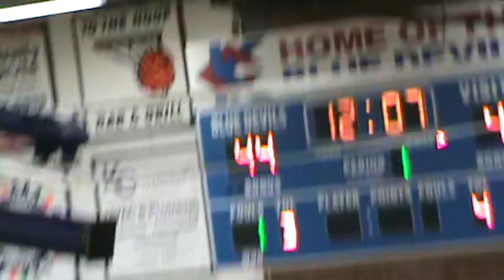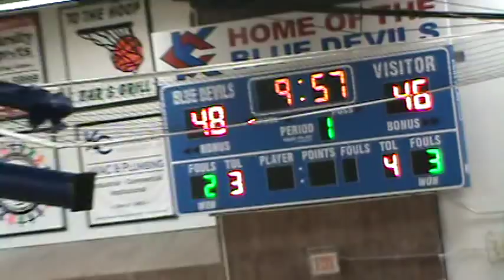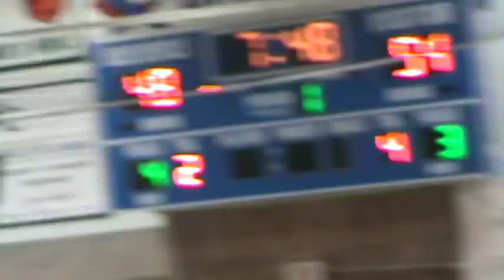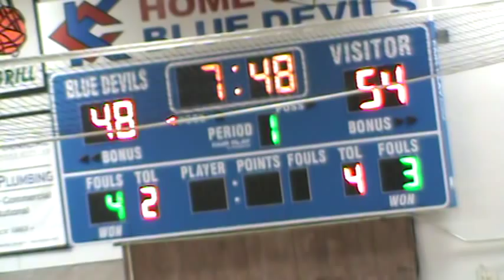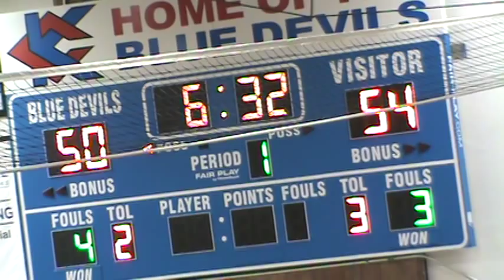KCKCC Vs Cloud County